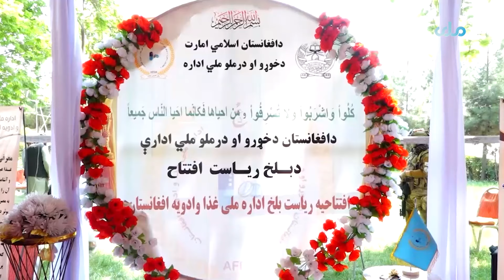بلخ کې د خوړو او درملو ملي ادارې ریاست پرانیستل شو